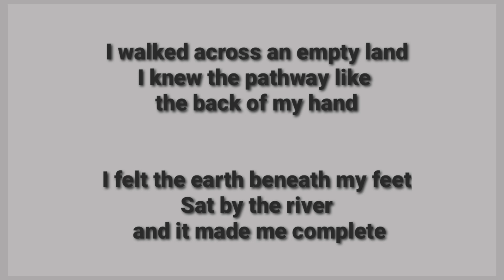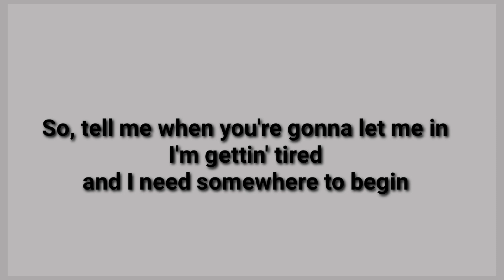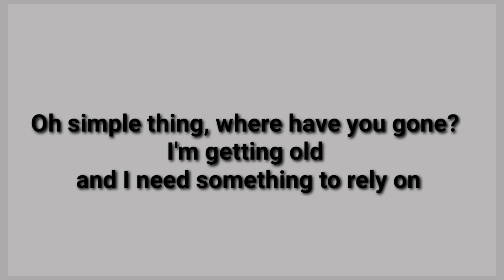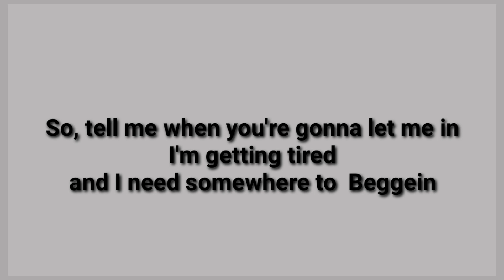Keane•Somewhere Only we Know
Musik

Artis :Keane

Judul: Somewhere Only we know